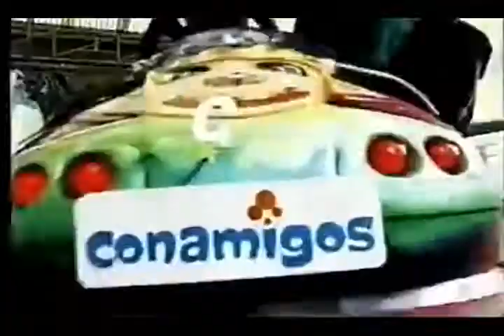Publicidad Conamigos Conaprole Uruguay (2001)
Publicidad transmitida por Cartoon Network en 2001